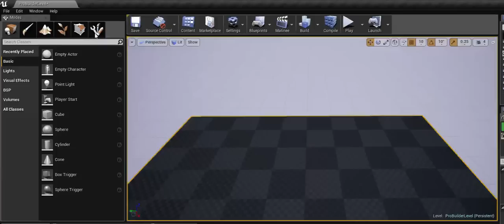ProBuilder for Unreal Engine- Very early demo! **CANCELLED**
Hi everyone! With Unreal officially making their own tools, we've decided to end this project. Thanks for following!